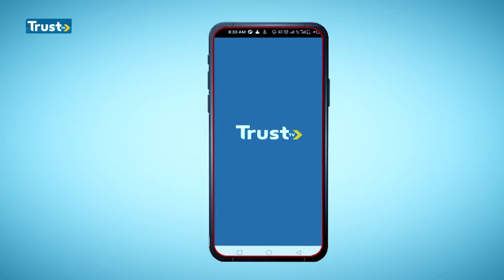Inspector-General Of Police Deploys New Commissioners To Abuja And 12 Other States | TRUST TV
Inspector General Of Police, Usman Alkali Baba, Has Ordered The Posting Of Commissioners Of Police To Take Over The Saddle Of Leadership In Thirteen (13) State Commands Including The Federal Capital Territory...This And More On Trust Tv News Update